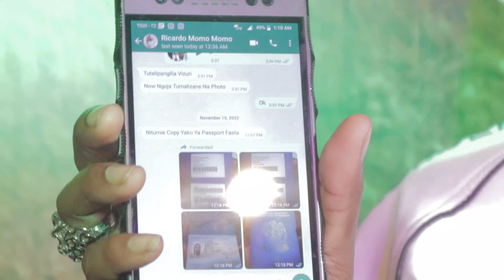H BABA apishana na Harmonize Anjella Kutoa Mimba yake kamzidi Diamond na Alikiba mwaka Huu